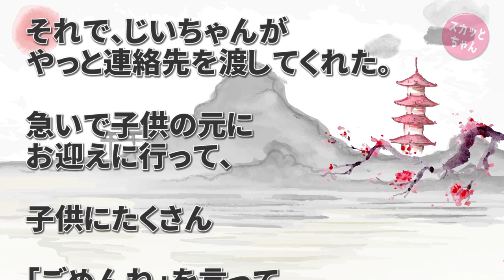スカッとする話 私「私の車に当たってますよ」爺「当たったかなぁ？わしの車には傷が無いんじゃが」警察「目視ではわかりませんねぇ」爺「やっぱり当ててない！」→事故検証専門の警官がきた結果… スカッとちゃん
私の車を擦っていく車を目撃！そのまま駐車場からでようとしていたので呼び止める。私「車、当たってますよ」爺「あたったかなぁ？だとしたらすまんかった」

警察に通報。やってきた警官「目視ではわかりませんねえ…」

これで勢いついた爺「やっぱり当ててない」「引っ掛かりとかも無かった」と主張をしだす。

その後、事故検証専門の警官が来たのだが…

スカッとする話 道路に飛び出した幼児を咄嗟に助け車に轢かれた女性に対し、幼児のDQNな母親が信じられない一言をい言い放った！私は生まれて初めて本気で人を殴った…

◆   引用元
かぞくちゃんねる：

◆   音楽
DOVA-SYNDROM：